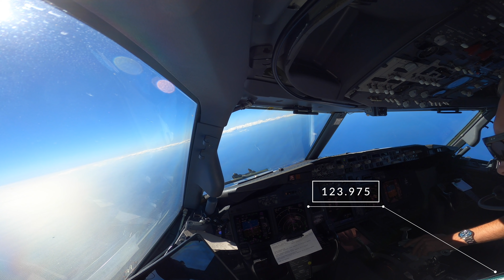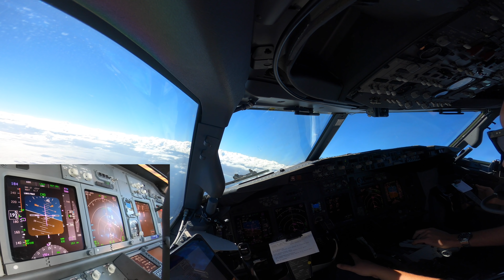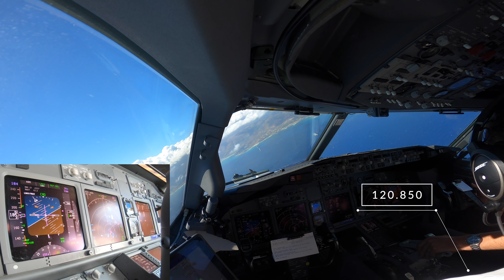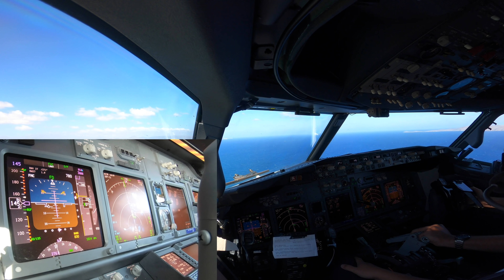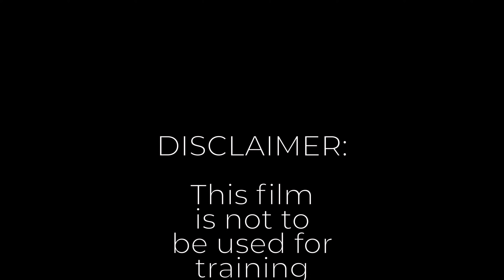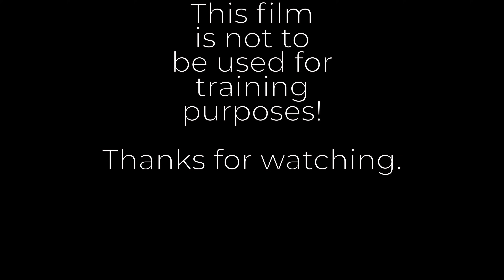RNAV (GNSS) approach runway 27 Iraklion Nikos Kazantzakis airport (HER LGIR).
Coming from the North we always pass the beautiful island of Santorini. This film starts with a view of that. Iraklion Airport has designed a RNAV approach towards runway 27. I wanted to share this approach with special attention to the PFD (Primary Flight Display).
For this approach we used IAN (Integrated Approach Navigation).
The presentation looks the same as an ILS.
GS (Glide Slope) is now called GP (Glide Path)
LOC (Localizer) is now called FAC (Final Approach Course).

All ATC and conversations are from this flight. Enjoy the view and movie!

Greetings,

MightyMKL

Twitter & Instagram @mightymkl